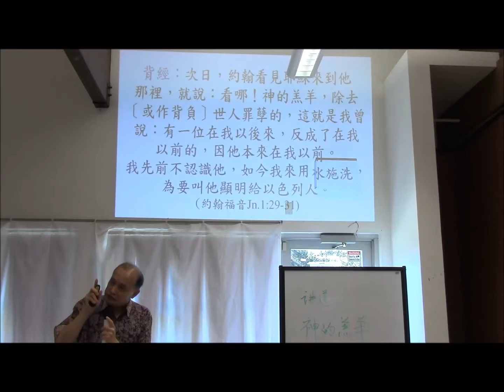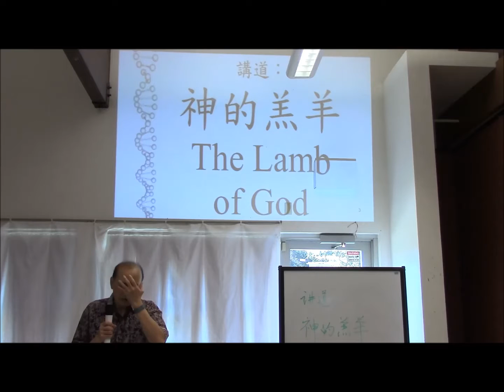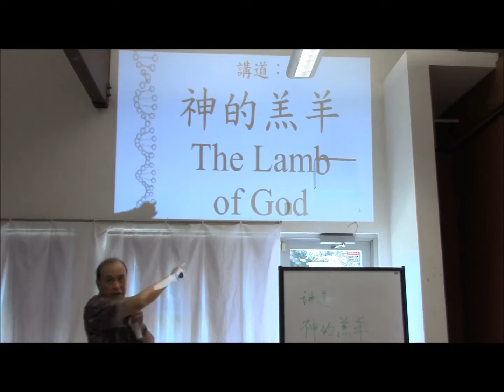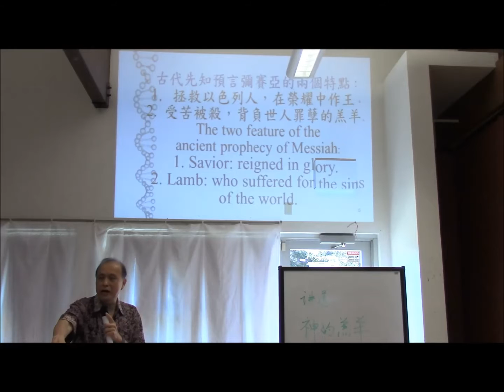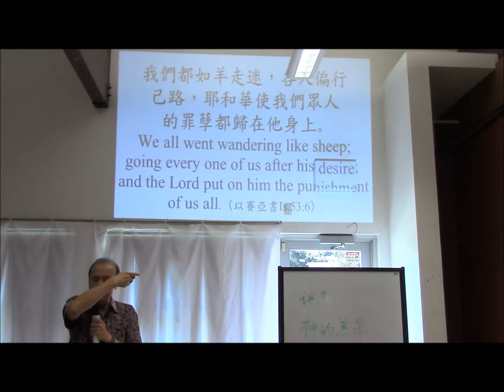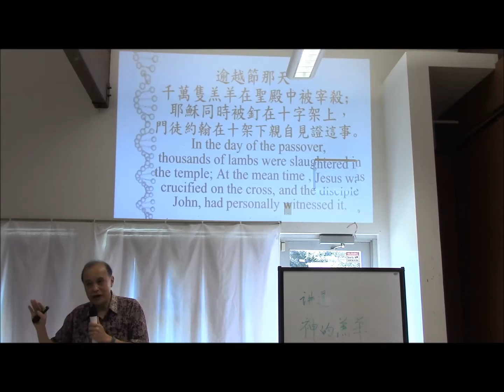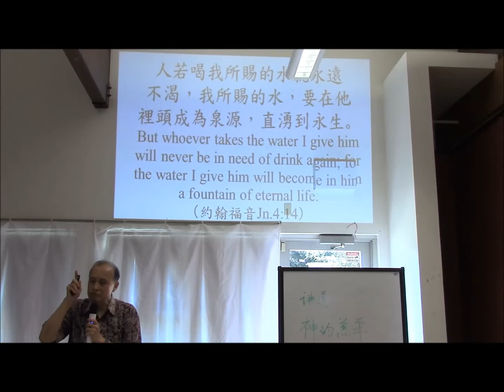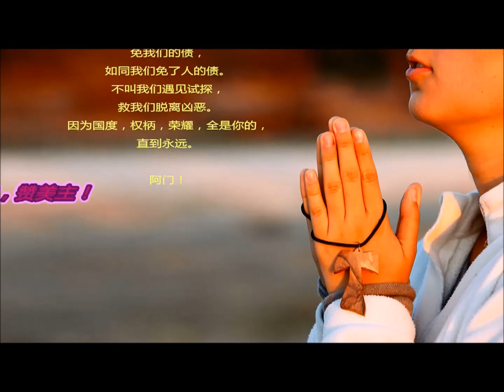神的羔羊The Lamb of God